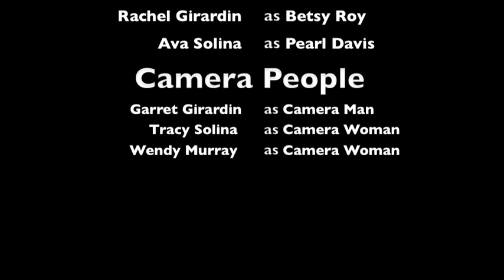Victorian Project- 1901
Rachel Girardin & Ava Solina